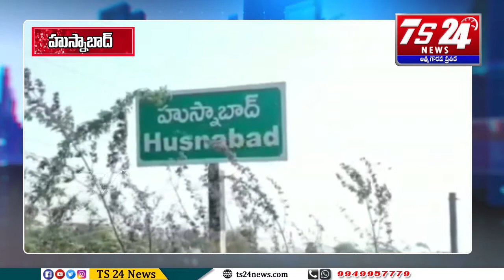లంచం అడిగిన వారిపై ప్రజావాణి లో జిల్లా కలెక్టర్ కు ఫిర్యాదు|TS24 News